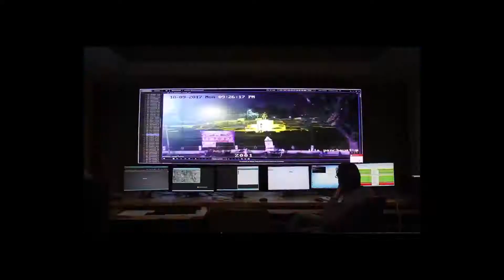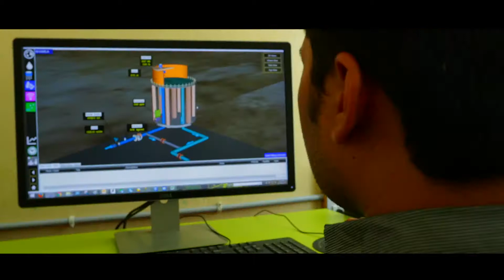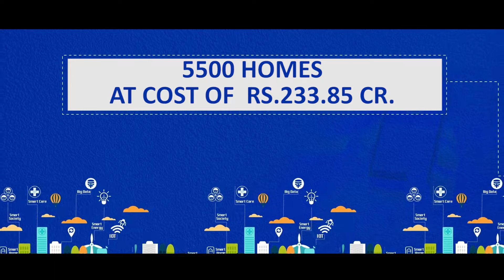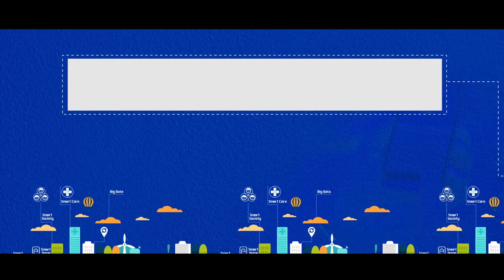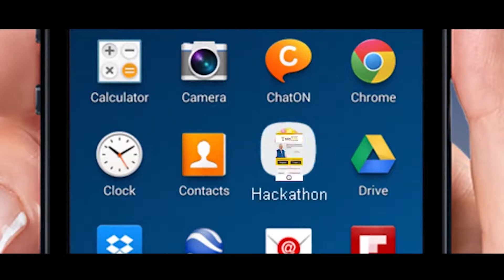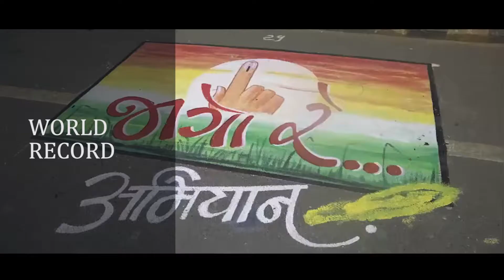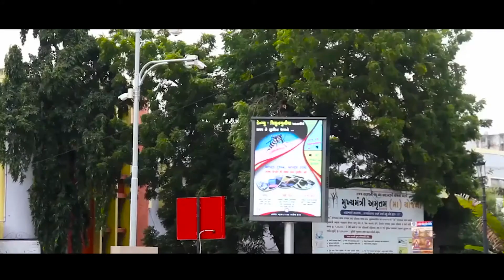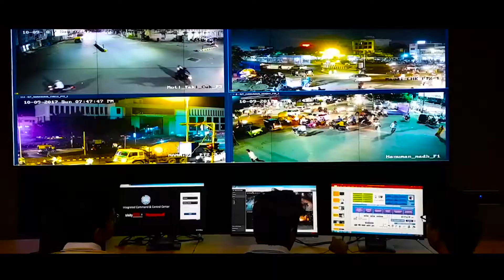Rajkot Vikas Yatra 2017